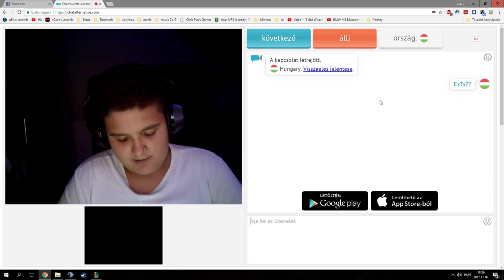Találkoztam ExTaZ-al? MIAFASZ?